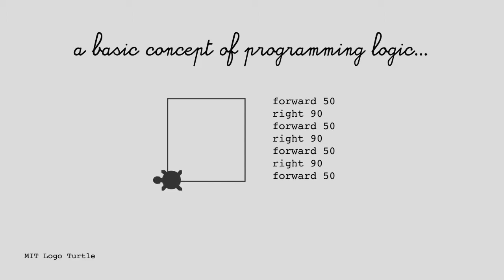Primo - First Cubetto prototype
Initially published in October 2012

Primo is a toy for children, it is composed by a board, a car and a set of instruction-blocks all made out of wood. By placing the instructions on the board and pressing the red button, the car starts to execute the commands. The purpose of this toy is to teach the high-level abstraction of programming as a sequence of instructions at very young children (five and six years old were able to use it). They are in fact controlling a "machine" by giving it a set of instructions in order to solve levels. The purpose of the game is indeed to get the car home avoiding physical obstacles on the floor.

The project was realized by Matteo Loglio during the Master of Advanced Studies in Interaction Design for the course Designing Advanced Artifacts & Networks, held by Massimo Banzi, Innocenzo Rifino and Diego Rossi

For the car prototype we used a board called oh_oh, designed by David Cuartielles for the kids in Faro de Oriente

Primo was further developed at Primo Toys, as the Cubetto playset.
A commercial version of the toy can be bought on their

Film directed by Matteo Loglio